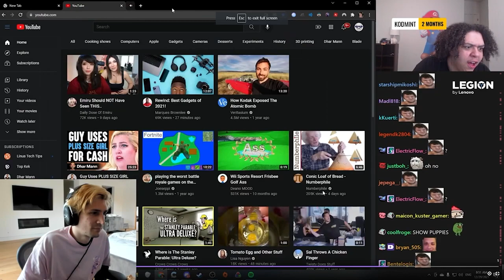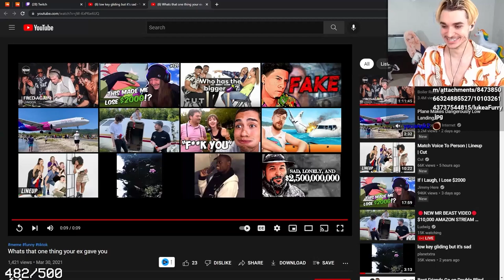things got a little out of hand | lukeafk archives channel trailer 2022